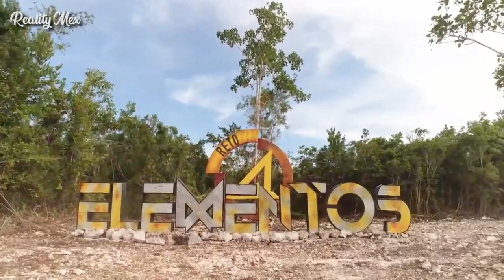AVANCE Jueves 27 de SEPTIEMBRE Reto 4 Elementos "COMEDIANTES PIERDEN 2 INTEGRANTES"